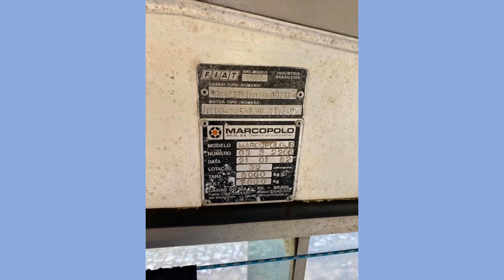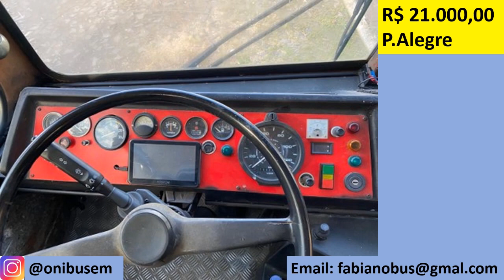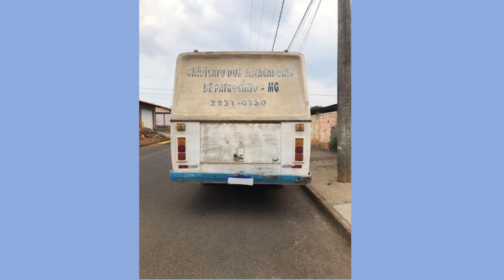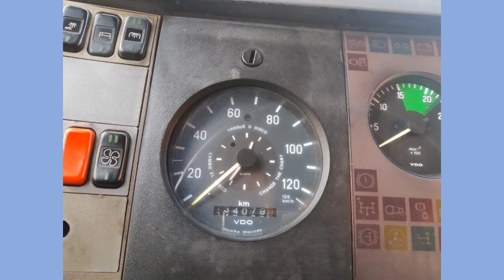SÓ MICROS BARATOS, E OLHA COISA BOA PARA SEU PROJETO!!!